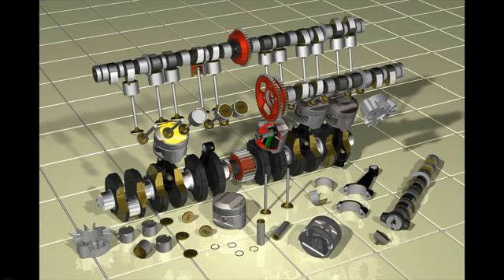Partes de un Motor